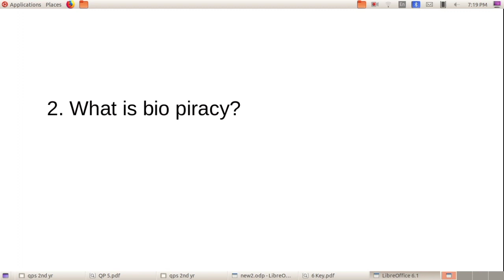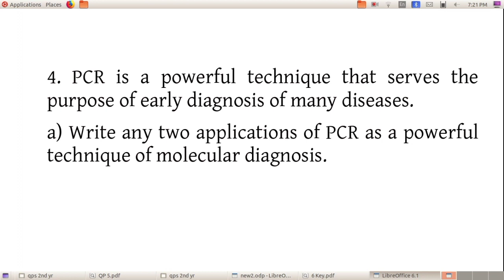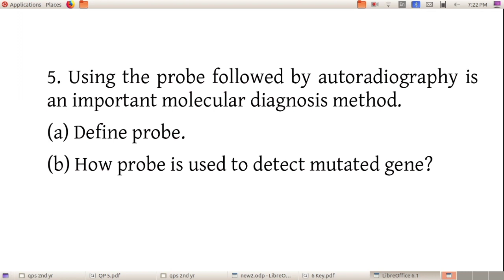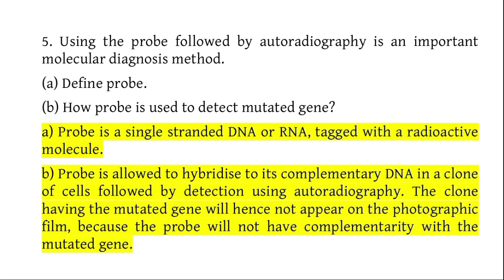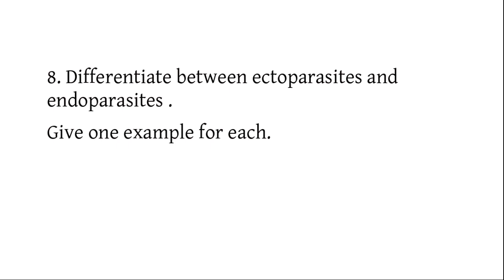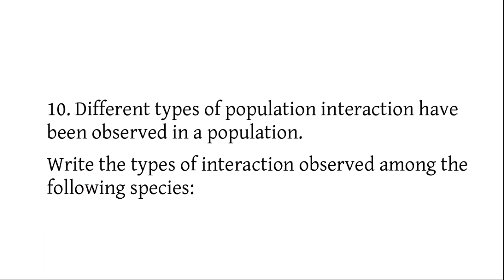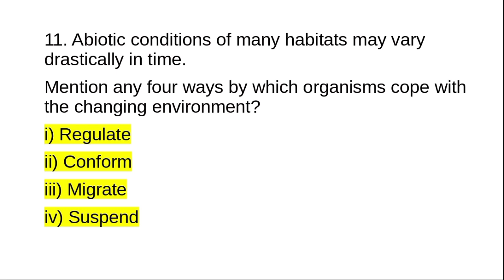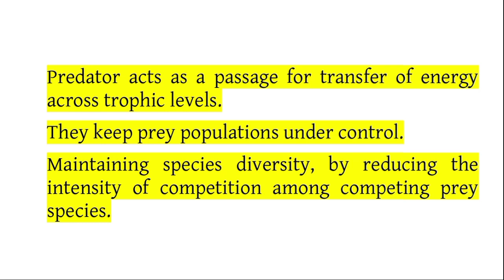Plus Two Botany /Important 2 marks questions /Part 2